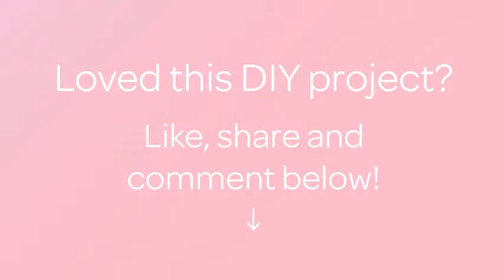How To Weave "Flower In The Snow" Beaded Earrings - DIY Crafts Tutorial - Guidecentral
About this DIY project:
- Title: Weave "Flower in the Snow" Beaded Earrings

Supplies:
- Red beads
- White beads 0,3mm
- White beads 0,2mm
- fishing line
- needle
- earring hooks